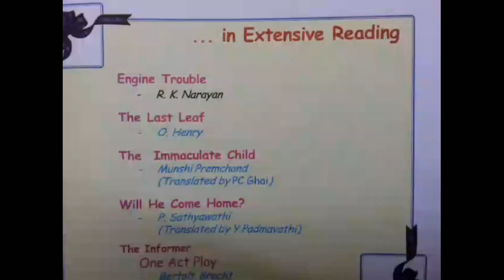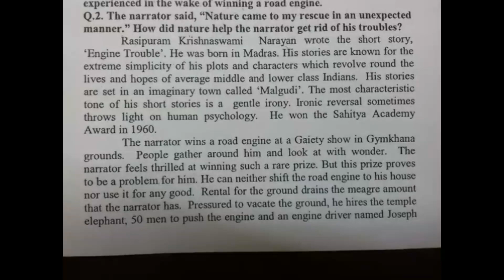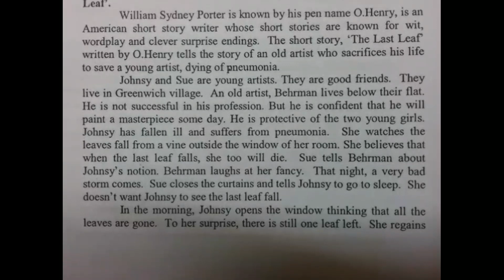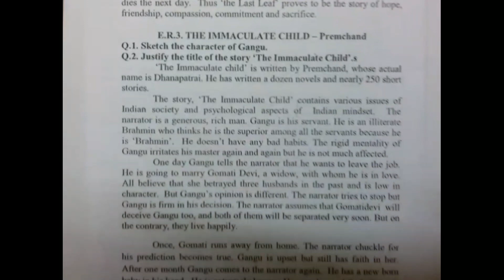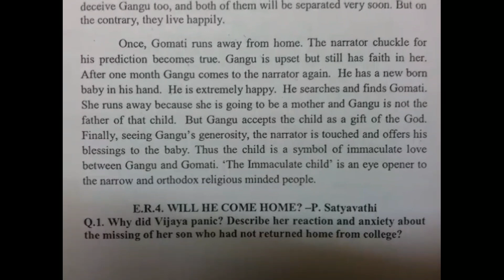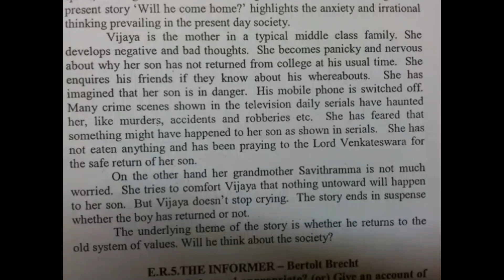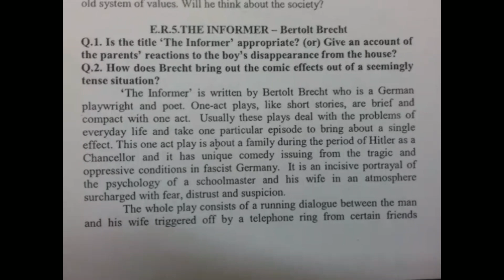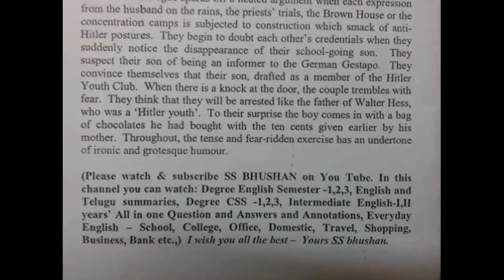Inter English 1st year Extensive Reading.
Dear Viewers!
APPSC ద్వారా January 2002 లో Junior Lecturer in English గా నియమితులైన SS Bhushan ప్రస్తుతం Govt. Degree College Lecturer. ఈయన విద్యార్థులలో English Language skills పెంపొందించడానికి గత 20 ఏళ్లుగా కృషి చేస్తూ ఉన్నారు.

English Subject కి సంబంధించినంత వరకు, APSET, J.L, D.L లాంటి పరీక్షలకు ఆశావహులకు మార్గదర్శకత్వం చేయడమే కాకుండా, DIET, TET, DSC, SSC, BANK, SI, RRB లాంటి పోటీ పరీక్షలకు కూడా శిక్షణ ఇచ్చిన అనుభవం ఈయనకు కలదు.

Subject పైనున్న passion లో  భాగంగానే, తాను కూడా  'Online Platform' ని ఎంచుకుంటూ... రోజూ రెండు గంటలు కేటాయించడమే కాకుండా, రెండు లక్షల ఖర్చు తో You Tube స్టూడియోని కూడా ఏర్పాటు చేసుకున్నారు. తన channel పేరు SS Bhushan.  ఇందులో, అన్ని తరగతులకు, పోటీ పరీక్షలకు ఉపయోగపడే విధంగా English & Telugu మాధ్యమాలలో (2x100) 200  వీడియోలను *Grammar* పైన,  నిజ జీవితంలో నిత్యం ఉపయోగపడే భాషను *Day to Day English* పేరుతో 100 వీడియోలను తయారు చేయాలని పరితపిస్తున్నారు. వీలున్నంత ఎక్కువమందికి ఉపయోగపడాలనే దృఢ సంకల్పంతో ఈయన ఉన్నారు. SS Bhushan మీ డబ్బును గాని, blood ని గాని,  liver ని గాని, kidneys ని గాని కోరుకోవడం లేదు. మీ నైతిక మద్దతుని మాత్రమే కోరుకుంటున్నారు.

విద్యార్ధి లోకం కోసం, తన వ్యక్తిగత జీవితాన్ని, కుటుంబ సుఖసంతోషాల్ని పణంగా పెడుతూ 8 లక్షలతోpenthouse నిర్మించి, 2 లక్షలతో YouTube studio సామగ్రిని సమకూర్చుకుని  విద్యార్ధుల శ్రేయస్సే లక్ష్యంగా 2 మాధ్యమాలలో ఇష్టంగా కష్టపడి పాఠాలు చెప్పే  మరొక  SS Bhushan లాంటి Govt.Degree College Lecturer (Asst.Prof) తారసపడేవరకు SS Bhushan channel ని ప్రోత్సహిస్తారని ఆశిస్తున్నారు.

కనుక వీక్షకులందరూ ఈ యజ్ఞంలో భాగస్వాములు కావాలని కోరుకుంటూ... Grammar-1,2,3... నుండి ప్రణాళికాబద్ధంగా మొదలు పెడతారని ఆశిస్తున్నారు. *Day to Day English* కూడా 1,2,3.. పద్ధతిలోనే ప్రారంభించారు. ఈ channel links అందరికీ share చేస్తారని ఆశిస్తూ.. కృతజ్ఞతాభివందనములతో.

 SS Bhushan., M.A (Eng)., M.A.(Edn)., M.Phil., (Ph.D)., Qualified in APSET.,

Dear Viewers!

SS Bhushan, who got selected as a Junior College Lecturer (English) through APPSC in the year 2002,  is currently working as Lecturer in English in Government  Degree College. For the last 20 years,  he has been rendering indispensable services to the student community to improve their English language skills. He has rich experience as a master trainer in giving coaching to DIET, TET, DSC, Bank, SI, SSC, RRB  aspirants besides being instrumental in guiding APSET, J.L & D.L.aspirants.

As a part of that passion towards 'English', SS Bhushan too craves to choose 'online platform' and  wishes to make '200 videos' in both EM & TM  media (2x100) on 'Grammar'  which will be useful for school and college students and  competitive examination aspirants, and another '100 videos' on 'Day to Day English' which will be helpful in one's day to day life. For this, he had not only spent 8 lakhs for the construction of a pent house & 2 lakhs  for the establishment of YouTube studio, but also spends 2 hours daily to make a video.

So, the viewers are requested to avail his services free of cost through his You Tube Channel SS Bhushan and also share all the links of 'SS Bhushan' to all of your whatsapp contacts. Begin watching from Grammar-1..2..3.. His 'Day to Day English' -1,2,3...also can be watched in the same manner.

Until you find another Government Degree College Lecturer (Asst.Prof) who is able to cater to the needs of the viewers in both English and Telugu media at the cost of his personal and family life for the sake of students, please encourage SS Bhushan. SS Bhushan is not expecting your money, blood, liver or kidneys. He is expecting only moral support from you in the name of proliferation of his channel's links.
Thanking you...